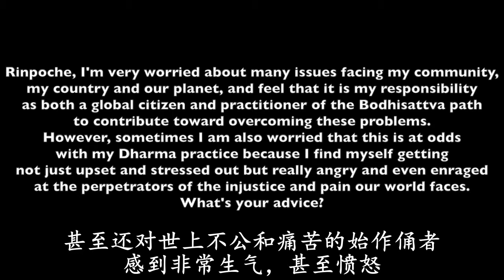Action Without Anger - Avikrita Vajra Rinpoche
In response to three almost identical questions put forward at around the same time, Rinpoche reflects on social engagement from a Mahayana Buddhist perspective.